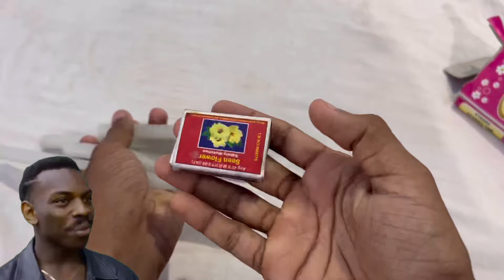POWER OF CANDLE⚡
✳️VIDEO CONTENT ✳️

💢💻PC SPEC💢👇

• MSI B550 PRO VDH WIFI
• 16GB KIT GSKILL TRIDENTZ RGB
• SAMSUNG 980 500GB M.2 NVMe SSD
• 2 TB WD HDD
• DEEPCOOL EX240 ARGB White
• MSI RTX 2060 VENTUS XS OC
• COOLER MASTER TD500 MESH
• COOLER MASTER MWE 650 BRONZE
• MSI G24C4 144hz MONITOR SETUP
• COOLER MASTER CALIBER R2
• HyperX Cloud Core + 7.1 Gaming Headset
• Samsung Odyssey G5 27-inch Curved Gaming Monitor

🔴MOBILE DETAILS🔴h

🔴FREEFIRE DETAILS🔴

✴️FF Name : ঔৣᴘʀᴀɴᴀᴠ々YT༒
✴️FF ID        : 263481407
✴️GUILD NAME: OORBY 007

🔴ABOUT ME🔴

✳️Name: PRANAV PL
✳️AGE   : 21
✳️Place : KOLLAM

🔴NOTE🔴

🔥പട്ടിയെ പോലെ പണി എടുക്കുക രാജാവിനെ പോലെ ജീവിക്കുക